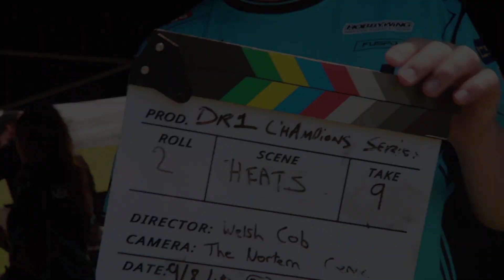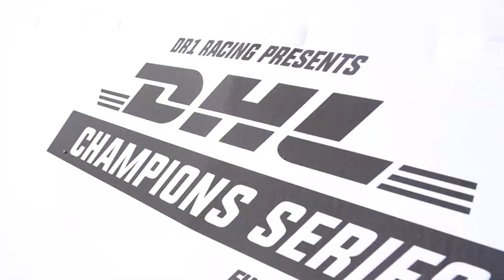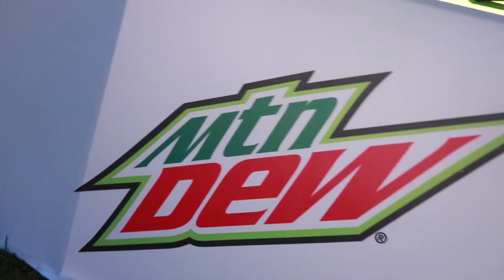UVify - Slovenia Race Day - DR1 Racing's DHL Champions Series 2018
Top Dronz is a destination where everyone can fly, from beginners to advanced, from kids to adults. See a Draco HD drone at the Top Dronz Store in Altamonte Springs, Florida

 And of course a BIG THANK YOU to DR1 for having us at such an awesome event.

If you guys like what we do be sure to click the Subscribe button :-) and if you wanna follow Andrew Meyer, Bryce Prestwich, Gabriel Kocher or Jordan Tempkin on Instagram, the links are down below.
Check out other UVify Pilots  on Instagram:
Josh Close @alderboyfpv
Corey Csaba @coreyC
Eric Milewski@armonic_fpv
Travis Ames @gamblahfpv
Andrew Meyer @maymayday90
Bryce Prestwich @skyberries
Gabriel Kocher @gab707_fpv
Jordan Temkin @jet.fpv

**Music**
  ZHU-Faded_(ODESZA_Remix)

**All FAA requirements were followed for the filming of this video**
***We recommend that anyone flying a drone always look up  and comply with all FAA laws and requirements before flying.***